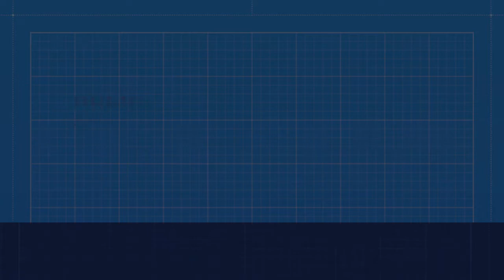Tomb Raider Anniversary Temple of Khamoon Relic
Find the relic in Tomb Raider Anniversary Temple of Khamoon